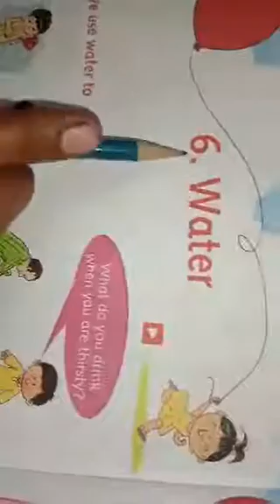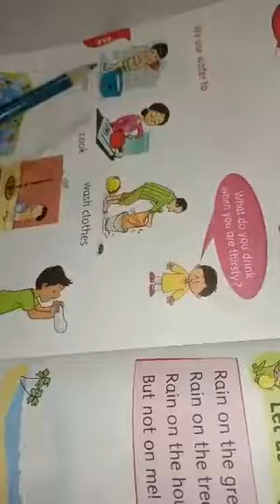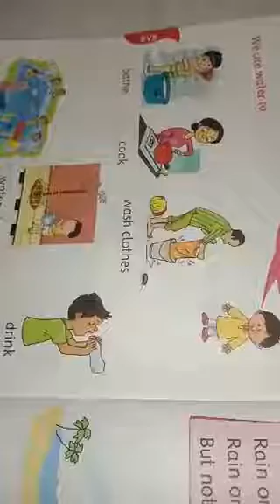UKG.EVS- 6- WATER From I.F.S.MANORA.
Uses of water in textbook